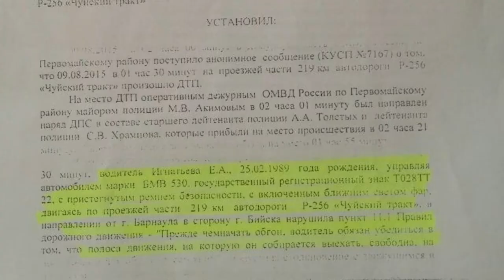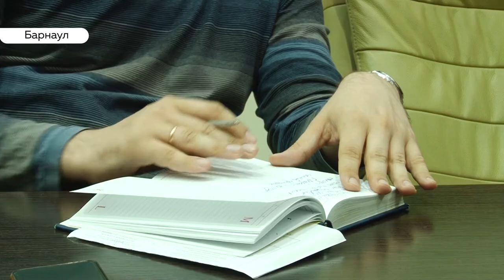Резонансное дело о смертельном ДТП на Алтае могут пересмотреть?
Очередное заявление о досрочном освобождении скоро подаcт защита Дмитрия Найдена, сына экс-главы Камня-на-Оби. Два года он отбывает срок за громкое ДТП, в результате которого умерло два человека. При этом, адвокат мужчины уверен, что Дмитрий не виновен. Но даже после доказанной фальсификации в документах? дело не пересматривают.